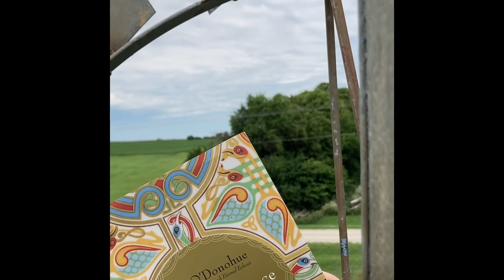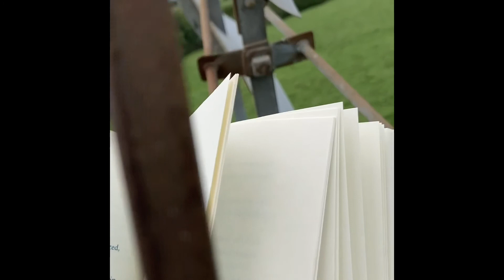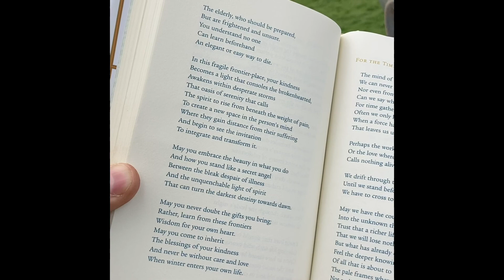Prayer on a Windmill #120 - A Blessing for Nurses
Please join me on the windmill today as we pray God’s blessings for nurses. This blessing comes from John O’Donohue’s book, “To Bless The Space Between Us.”  Please share with the nurses in your life!